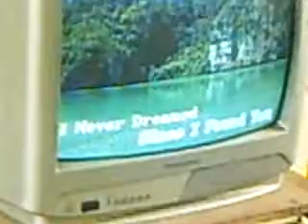my turn to the microphone...ala air supply...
nid air...jejeje...ako rin performance level